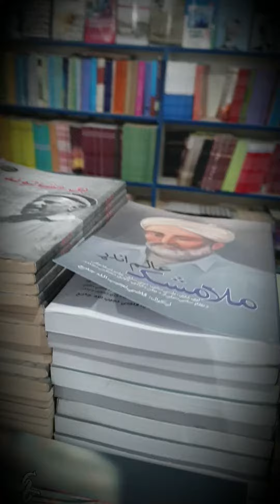Books | Momand Publications | Books Lovers | Nangarhar | Motivation | Medical | English